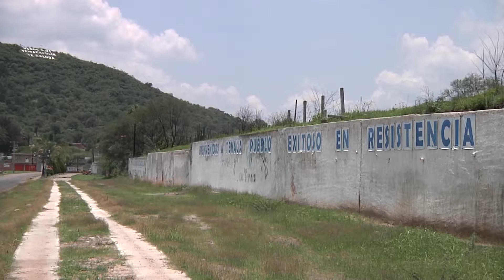SON CHINGADERAS CON DIEGO PETERSEN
Rosario Robles / Zapotillo